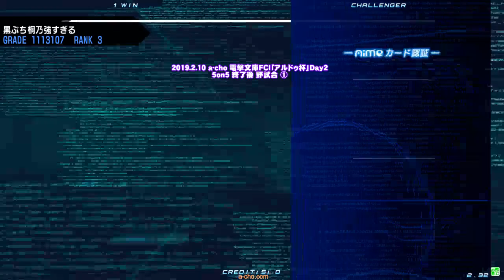a-cho 電撃文庫FCI「アルドゥ杯」Day2 5on5 終了後 野試合①（2019.2.10）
2019年2月10日に開催した a-cho 電撃文庫FCI「アルドゥ杯」Day2 5on5 終了後 野試合の模様を収録。
その①
2019.2.9　電撃文庫FCI 「アルドゥ杯」 Day1 同キャラ3on3
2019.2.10　電撃文庫FCI 「アルドゥ杯」 Day2 5on5